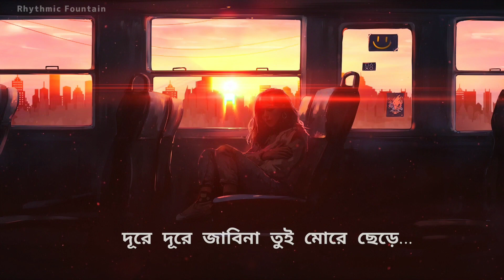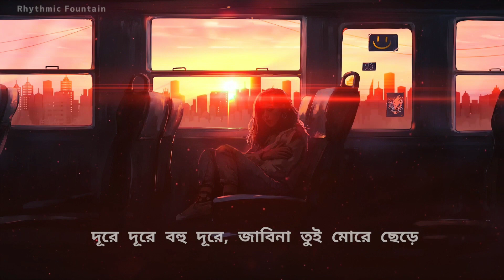Duure/ডুরে(Lyrics)|Arpon & Nafiza|Jovan&Nadia|Maya|Dure Dure Jabi Na Tui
★Song Credits-
Song-Duure
Singer-Arpon &Nafiza
Lebel-Tiger Media
Drama-Maya
Cast-Jovan &Nadia

মনের কোণে গহিন ঘরে থাকবি রে শুধু তুই
 কল্পনাতে ভেলায় ভেসে ঘুরবো আমি তুই
 সে যেনো, মন থেকে সরে না
 সে যেনো, তাকে ভোলা যায়না
 দূরে দূরে বহু দূরে, জাবিনা তুই মোরে ছেড়ে
 দূরে দূরে জাবিনা তুই মোরে ছেড়ে…
ছোট্ট ঘর  ব্যাবধান
শোনেনা হৃদয় আমার
তারে ছাড়া দিন কাটে না
তারে ছাড়া মন হাসেনা রে …

me know. I will delete this video